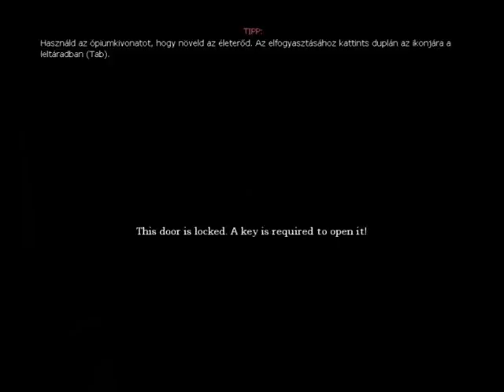Amnesia - Egyéni történet : Can't Remember (Csabival :D)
Amnéziázunk Csabival :)